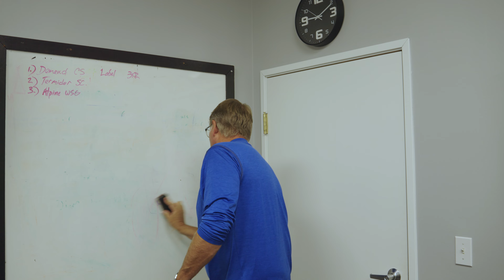Janssen Pest Solutions - Training Our Techs To Be The Best!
Founded in the 1940s, Janssen Pest Solutions has been a trusted name in pest management for over seven decades. Our family purchased the business in 2002.

Current co-owner, Brad Janssen, has been part of the company since 1987. Wife and co-owner, Nancy Janssen, hopped on board in 2002. Since then, all of our children have been involved with the business at one time or another. Our combined efforts have helped transform Janssen Pest Solutions into an innovative, customer-focused company. We’re here to help protect your home from ants, bedbugs, termites, rats, and other pests.

We train our techs to be the best!

As home and business owners ourselves, we understand the importance of keeping a pest-free environment.
Unwelcome houseguests bring distress, embarrassment, and frustration into our lives—all while threatening our physical wellbeing. But Janssen Pest Solutions is here to exterminate your concerns and return your peace-of-mind.

Our family-owned business has provided reliable pest control solutions to countless families and business owners.
We uphold a pest-free guarantee, and it means just what it says: we guarantee your complete satisfaction with every service, every time. No gimmicks, no high-pressure sales, just genuine care and professional customer service.